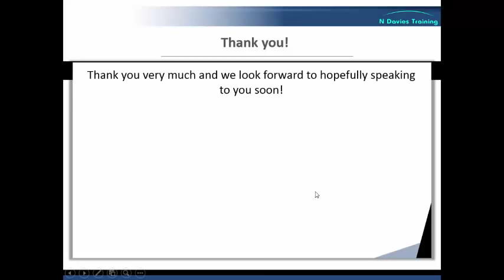Violence in Schools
What you can do to ensure your staff are protected in accordance with guidance? Book a free talk explaining how the 3 Key Points of Guidance can assist you (available North/Mid Wales, Cheshire and West Mids)